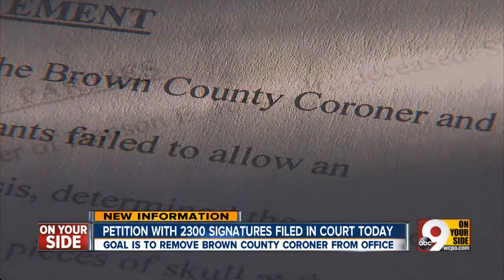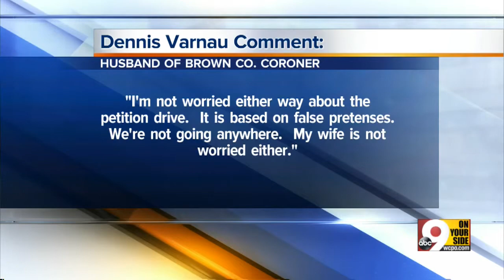Petition of 2,300 signatures filed in Brown County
Goal is to remove the Brown County coroner from office